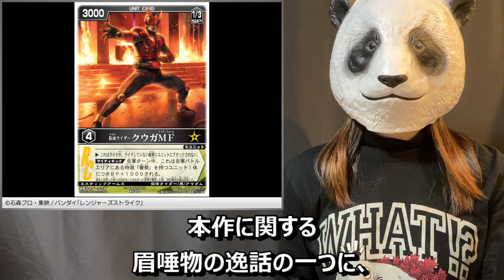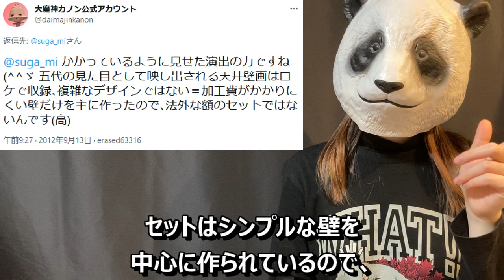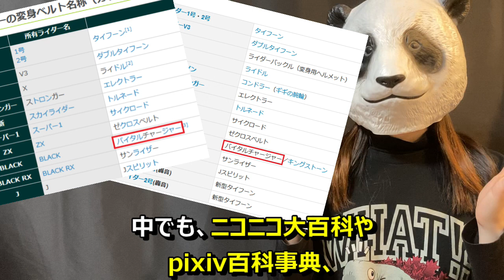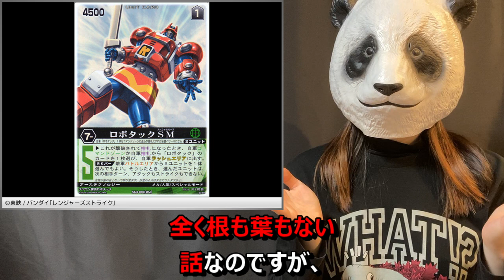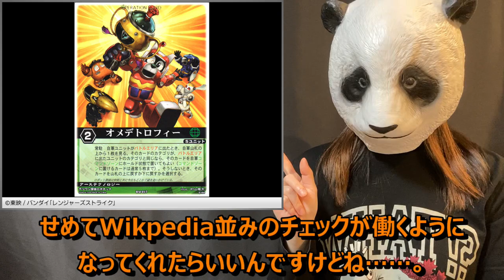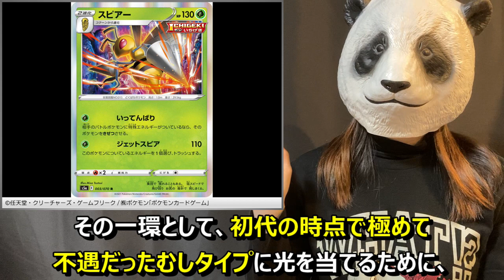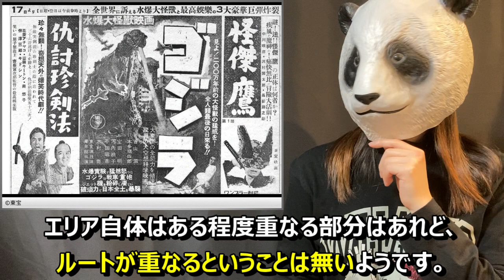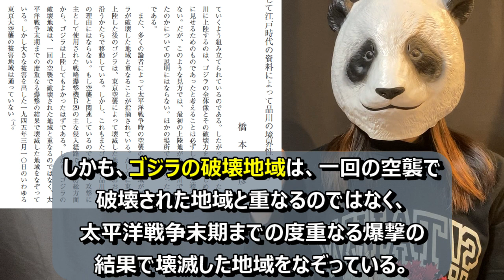【解説】要注意！特撮「ガセビアの沼」part1【教会を燃やして予算が枯渇？／ロボタックは狼モチーフ？／初代ゴジラの襲撃ルート等】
仮面ライダー、メタルヒーロー、ゴジラシリーズなどの特撮作品に関する、要注意の「ガセビア」について解説する動画の第1弾です。

【今回の紹介事例】
・教会を燃やして予算が枯渇？（仮面ライダークウガ）
・ロボタックは狼モチーフ？（テツワン探偵ロボタック）
・あくタイプを倒すむしタイプ？（仮面ライダー／ポケモン）
・初代ゴジラの襲撃ルートは東京大空襲と重なる？（ゴジラ）

▼関連動画
【特撮解説】ガセネタ・真偽不明情報との戦い3選！【BLACKのベルトはバイタルチャージャー？／朱鬼は品川栞？／バラゴンはバラナスドラゴン？】

【特撮】2期平成ライダー「数字の法則説」の誕生経緯と内容を解説！【こじつけネタ・公式が否定／仮面ライダーW～仮面ライダージオウ】
平成・令和ライダー「前作破壊説」の誕生経緯と内容を解説！【こじつけネタ・公式が否定／仮面ライダーオーズ～仮面ライダーリバイス】